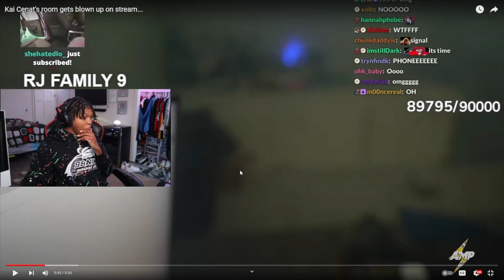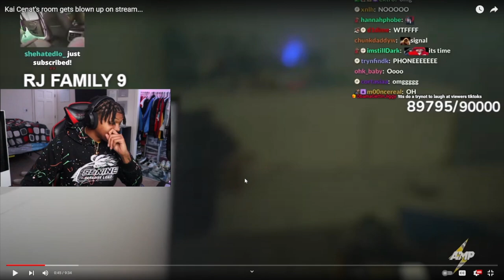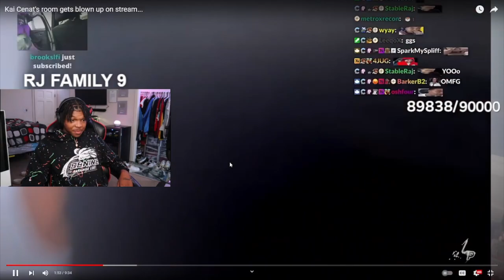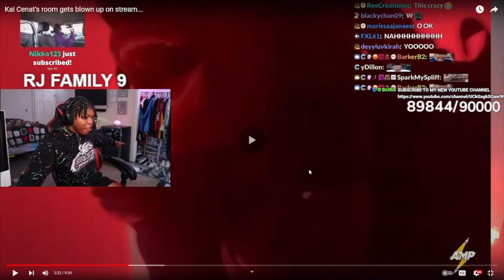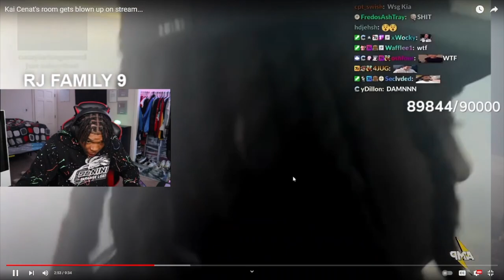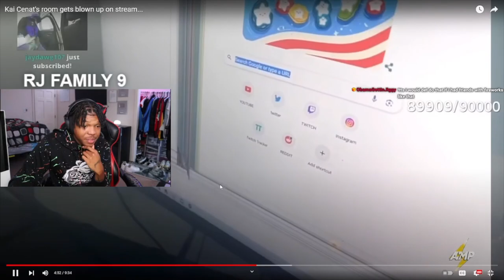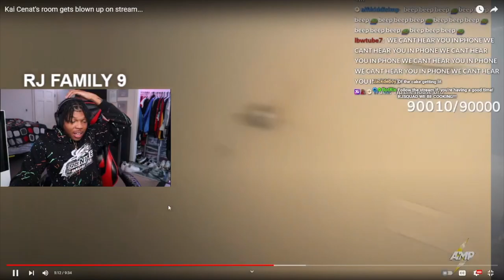AMP MIGHT LOSE THEIR HOUSE AFTER THIS...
AMP Might Lose Their HOUSE After this.. Kai Cenat messed up!!😨

RodneyJ (Youtube)
Its-Rodney (Snapchat)
GameplayWithRJ (Youtube)